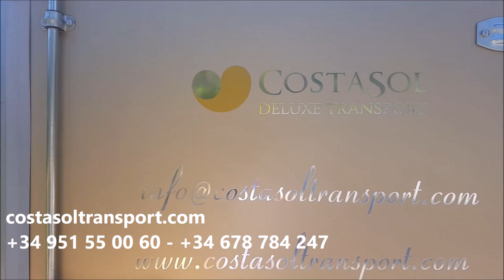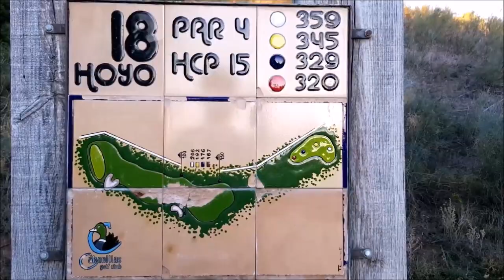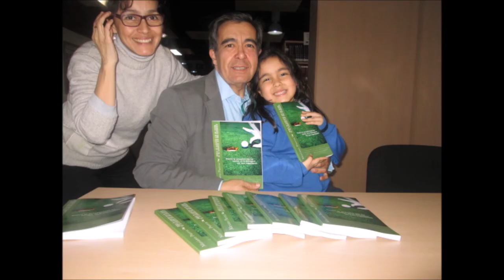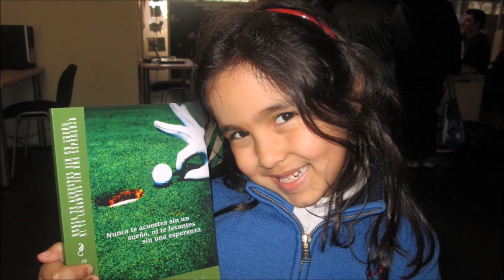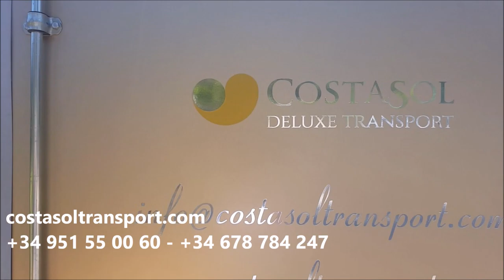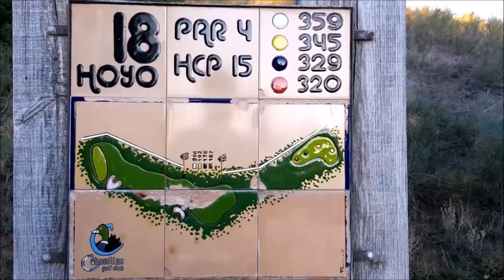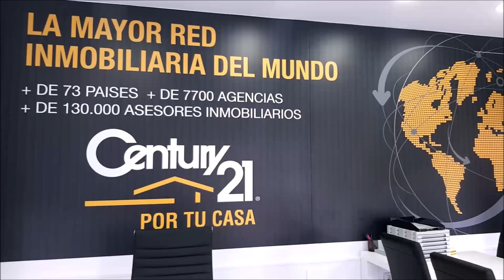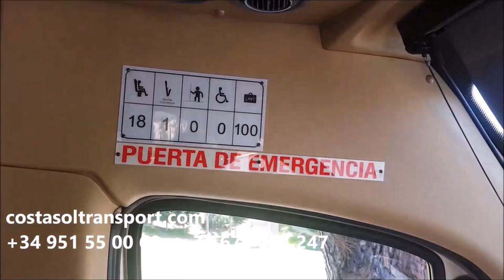Nº 32 CON LA BOLSA AL HOMBRO BEGOÑA SANCHEZ MAYENDIA Sales Director Costasol Deluxe Transport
Nº 32 CON LA BOLSA AL HOMBRO BEGOÑA SANCHEZ  MAYENDIA  Sales and Marketing Director, Costasol Deluxe Transport junto a Mariano Puerta Director de COaching Golf Radio y TV . Un programa de  @CoachPuerta